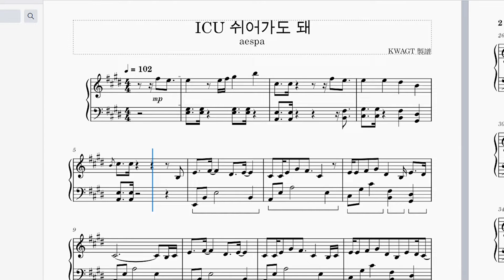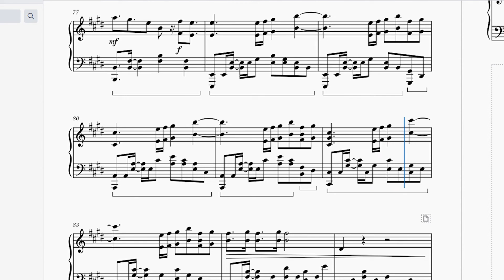aespa (에스파) - "ICU 쉬어가도 돼" piano sheet music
...or there's a MuseScore link in my channel's description (free)...